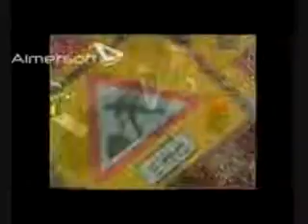car pooling the hard way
rushed and sexy too